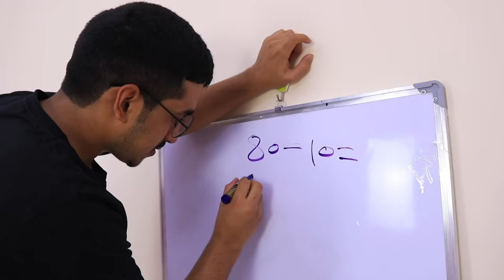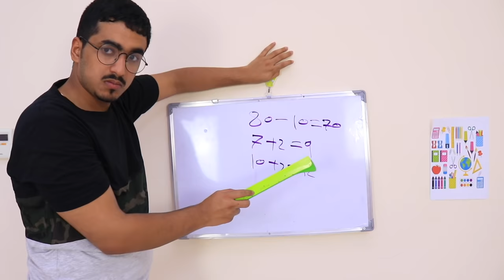Shfa and her school morning routing